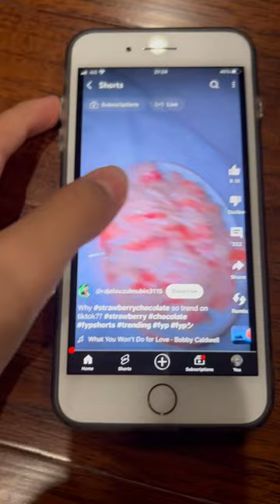Chocalate and strawberry but on a phone in a chocolate and strawberry short